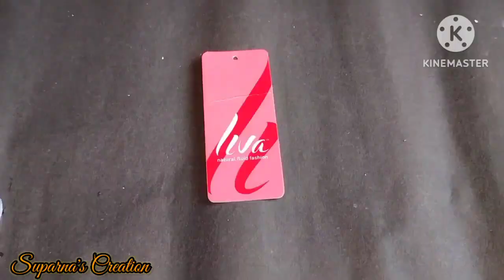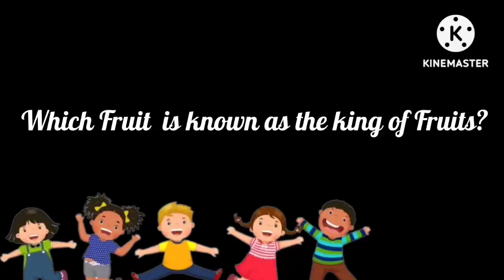How to make Cute Crafts with clothes tags/ easy craft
Your Queries -
how to make cute craft with clothes tags

how to make cute craft supplies

crafts with clothes tag

how to make a cute craft kit

how to make diy clothing tags

fun crafts to do with felt

how to make a cute washi tape

how to make diy paper clips

how to make cute paper clip

how to make your own clothing hang tags

how to make a cute diy calendar

easy crafts

easy crafts for kids with paper

easy crafts to make and sell

easy crafts to make

easy crafts to do when your bored

easy crafts to do

easy crafts to make at home

easy crafts at home

easy crafts at home with paper

easy crafts anyone can do

easy crafts at home without glue

easy crafts and art

any easy crafts